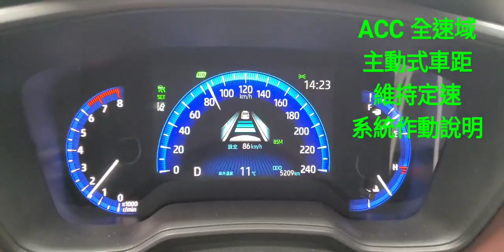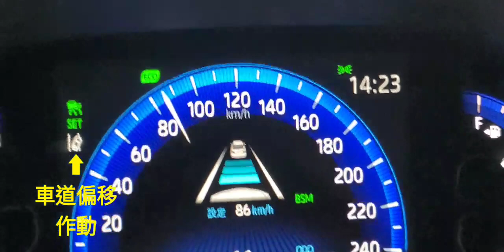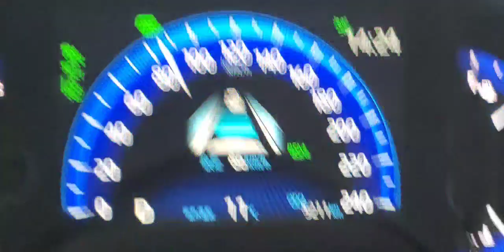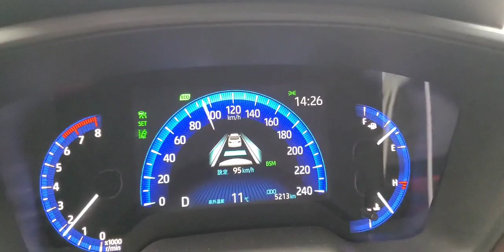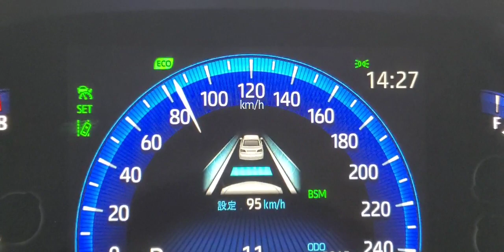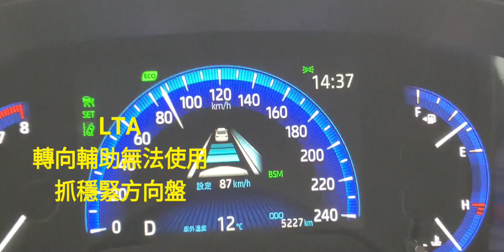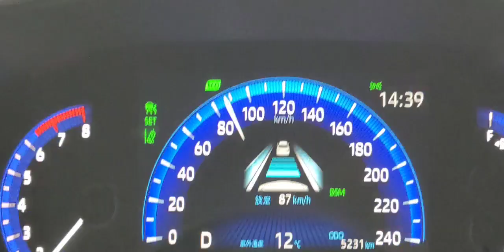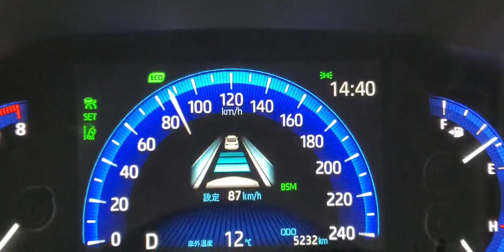2022 CROSS 1.8 車型 ACC全速域車距維持系統作動情形、車道偏移啟動情形及設定定速未抓緊方向盤會產生什麼警告符號說明 博勝講解 0921-338852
針對2022年式CROSS 1.8車型
使用ACC跟車系統使用作動情形說明
及ACC作動時沒有握緊方向盤會有出現什麼樣的警告符號，
如果還是沒有握緊的話，
LTA的功能會沒有作用
(偏左偏右提醒及車輛置中都會取消)
請各位要注意
博勝講解
(如果講解聽不習慣的話→請多多包涵)
如有問題歡迎留言
博勝講解 服務電話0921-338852
如需服務的地方
→歡迎加LINE
如需購買TOYOTA的車🚗
→歡迎介紹給博勝認識